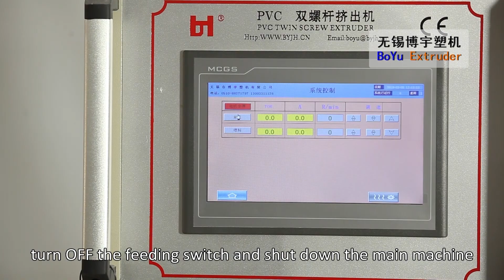Boyu mould disassemble/assembly method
In this video, you can see the method of mould disassemble/assembly
In case the mould needs to be disassemble for urgent issues
Following steps:
1、Turn off the feeding switch and shut down the main machine
2、Prepare necessary tools for disassembling the mould
3、Remove the aviation plug
4、Pull out the temperature sensors
5、Dismantle fixing seats
6、Remove the wire holder of the heating control line
7、Disassemble the heating tube of the side plate
8、Dismantling the side plate
9、Loosen these fixing screws
10、Take out the middle screw in the upper row
11、Insert a screwdriver into its hole
12、Take out the two screws on the connecting flange for the mould
13、Diamantle the locking screws for the surface of the mould
14、Mount the lifting eyebolts for the mould
15、Remove the materials remaining inside the mould
16、Re-assemble the mould completely and then resume the production

ADD: No.188-6, xigan Road, Fangqian, Xinwu District, Wuxi, Jiangsu, China